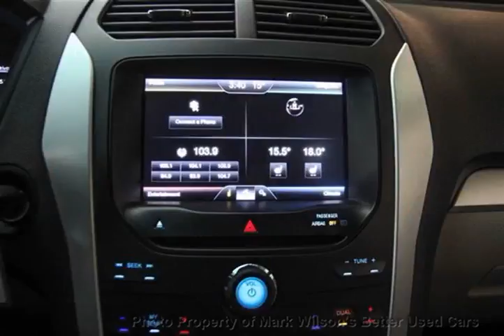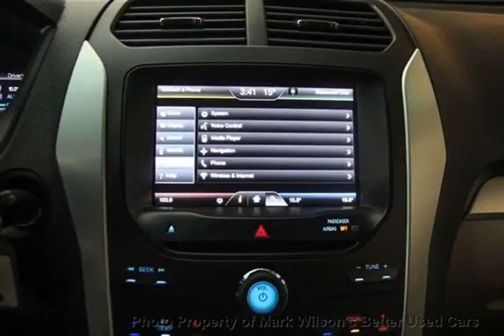Mark Wilsons Better Used Cars - 2011 Ford Explorer 4WD XLT NAVI! CAMERA! 7-PASS! SENSORS! 4x4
Mark Wilsons Better Used Cars - 2011 Ford Explorer 4WD XLT NAVI! CAMERA! 7-PASS! SENSORS! 4x4 BGA06039